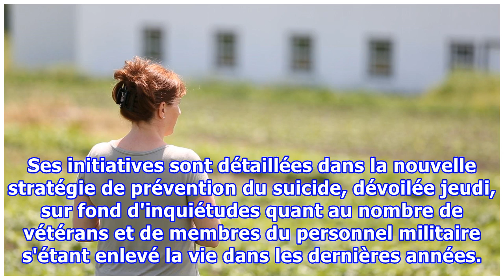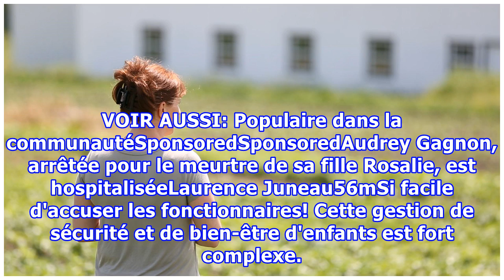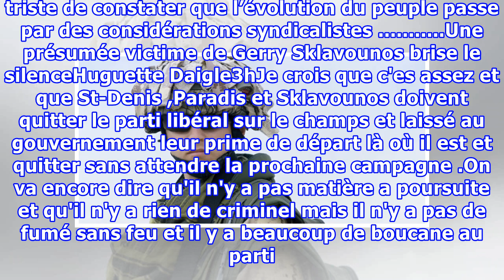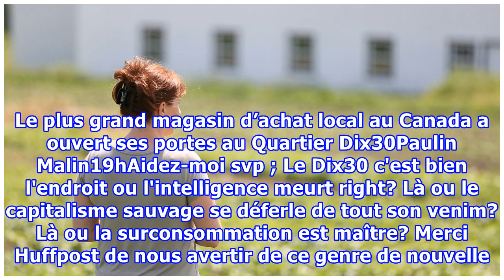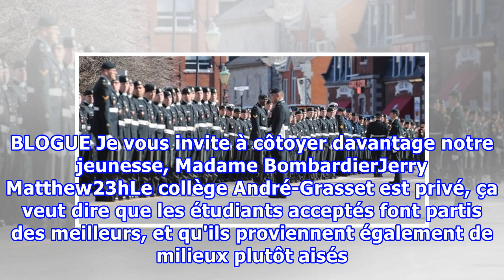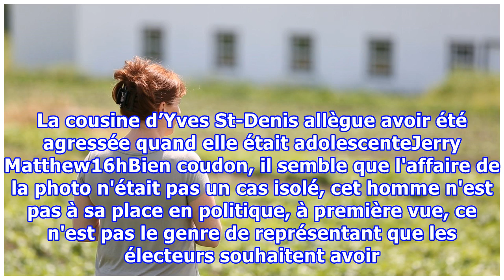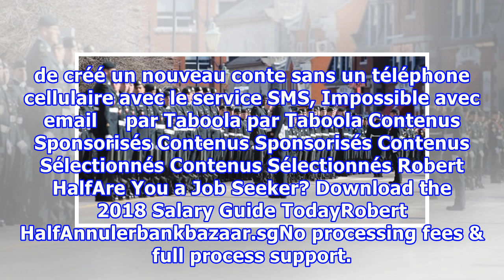Ottawa dévoile sa stratégie de prévention du suicide au sein de l'armée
Le gouvernement fédéral s'engage à améliorer les services et le soutien destinés aux militaires et vétérans afin de lutter contre le suicide dans les rangs de l'armée. Ses initiatives sont détaillées dans la nouvelle stratégie de prévention du suicide, dévoilée jeudi, sur fond d'inquiétudes quant au...